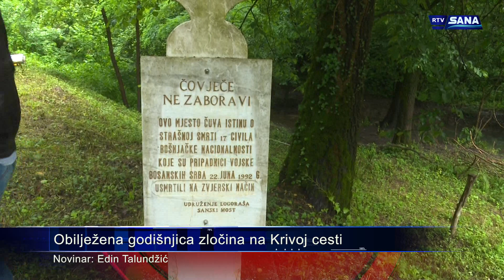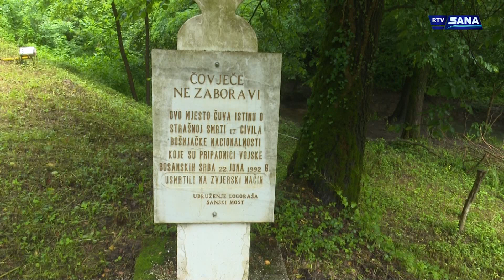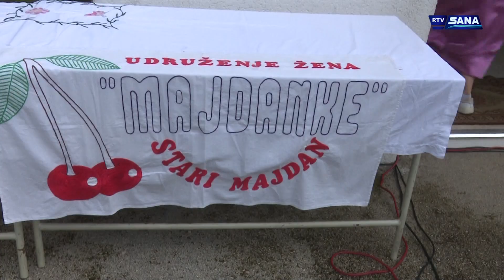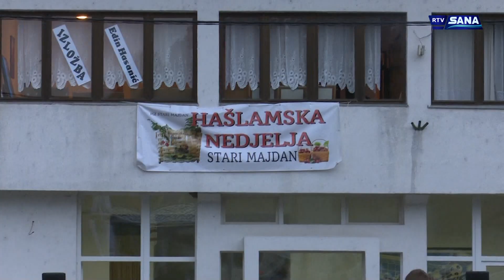Hronika Sana 22.6.2020.